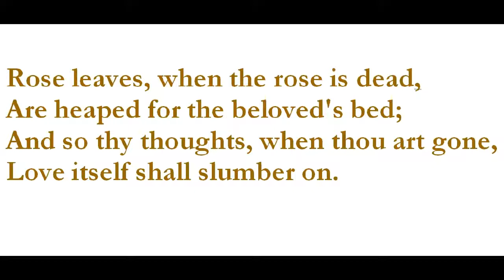"Music When Soft Voices Die," by Percy Bysshe Shelley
poem--image of Shelley from Wikipedia Commons. Image of petals from buypetals.com